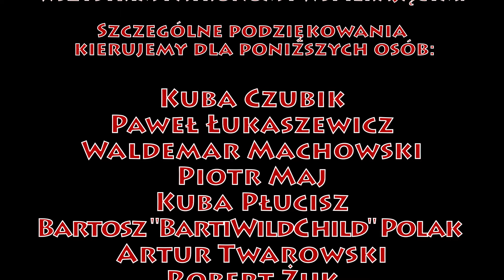"Cały wywiad" WOJCIECH HOFFMANN w GUITAR STORIES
Wojciech Hoffmann karierę muzyczną rozpoczął jako dwunastolatek w 1967 roku zakładając swój pierwszy amatorski zespół SZAFIRY. Dziesięć lat póżniej rozpoczął zawodową współpracę z zespołem HEAM. Była to grupa znanego polskiego instrumentalisty klawiszowego Marka Bilińskiego. Po rozpadzie zespołu jeden z jej muzyków, Henryk Tomczak postanowił zaprosić Wojtka do powołanego przez siebie zespołu heavymetalowego TURBO. Hoffmann jest do dzisiaj jedynym oryginalnym jej muzykiem i leaderem. Grupa działa na muzycznym rynku już ponad czterdzieści trzy lata. TURBO w swojej historii nagrało kilkanaście płyt, w tym trzy na zachodzie i wystąpiło na kilku tysiącach koncertów w Polsce jak i na świecie, grając z takimi sławami metalu i hard rocka jak: HELLOWEEN, RUNNIG WILD, OVERKILL, KREATOR, i wreszcie DEEP PURPLE oraz URIAH HEEP. W czasie działalności z TURBO podejmował również współpracę z takimi zespołami jak: NON IRON, CZERWONE GITARY i z wieloma znanymi polskimi artystami, nagrywając z nimi wiele płyt długogrających. Do tego dochodzi jeszcze działalność solowa Wojtka, który wydał dwie płyty DRZEWA i BEHIND THE WINDOWS. Obecnie powołał do życia najnowszy projekt HELLIUM, który jest bezkompromisowym dziełem Hoffmanna i muzyków z zespołu. Wojtek jest cały czas ważną i aktywną postacią polskiej muzyki, szeroko nazywanej rockową. Od dwudziestu ośmiu lat związany jest z japońską firmą IBANEZ biorąc udział w 2013 roku w IBANEZ GUITAR FESTIWAL w Niemczech z takimi gigantami gitary jak Paul Gilbert oraz  Animals As Leaders z gitarzystą Tosinem Abasi, grając tam swój autorski program. Zagrał również wspólne koncerty z Andy Timmonsem i Neilem Zazą

0:00 - intro
0:19 - część 1. " Godło polskiego metalu"
57:39 - część 2. "Zenon z Japonii"
1:47:42 - część 3. "Co pod butem piszczy?"
2:03:16 - Szalony Ikar
2:07:05 - Carefree Fields
2:11:24 - N.Y.C
2:15:34 - End User
2:19:37 - outro